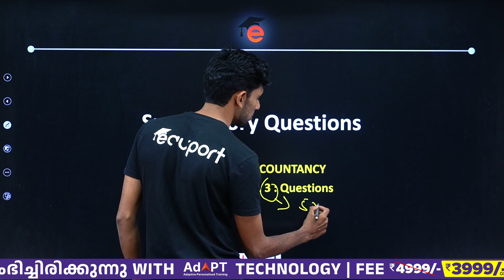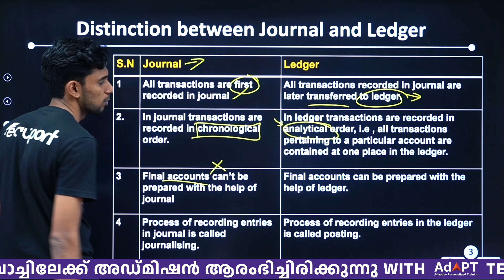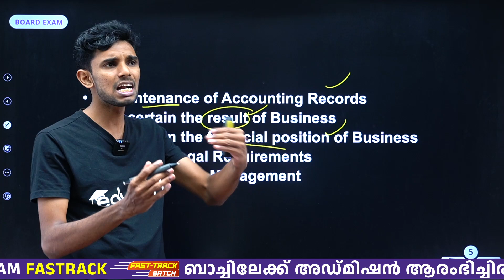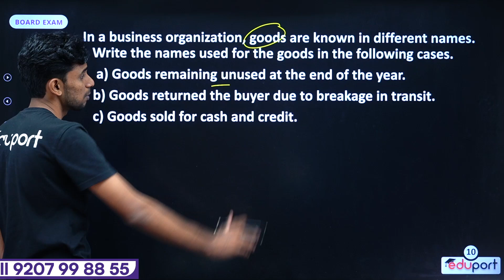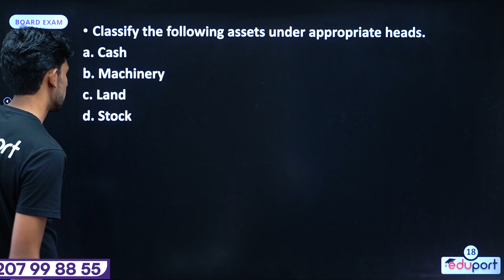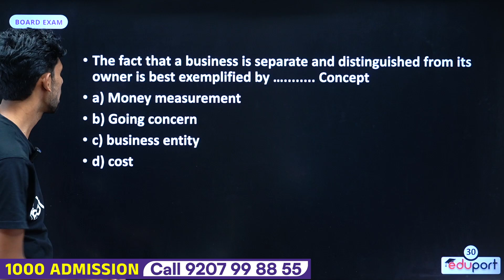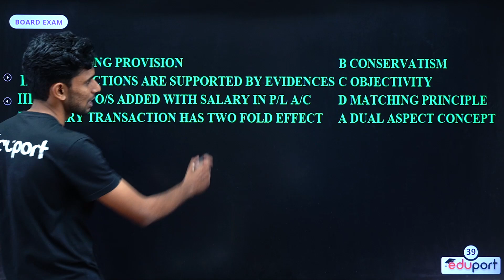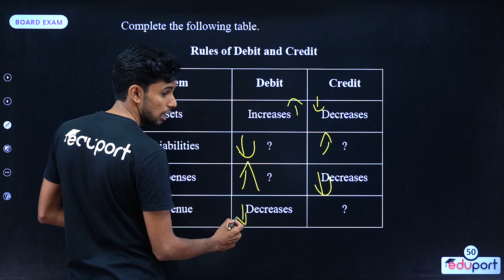Plus One Accountancy | Onam Exam 100% Prediction | Theory Questions | Eduport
Learn for Plus One Accountancy Onam exam with Eduport's expert prediction of key theory questions. Boost your chances of success with focused revision tips.